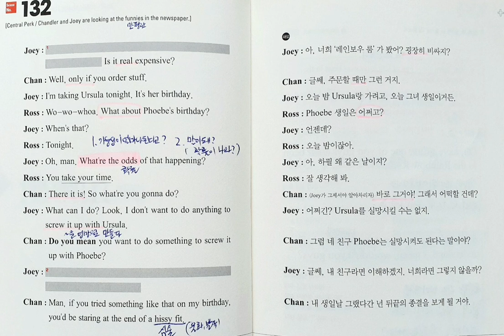일빵빵 프렌즈 영어공부 Scene No.132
1. Oh, have either one of you guys ever been to the Rainbow Room?
2. Well, if she's my friend, hopefully she'll understand. I mean, wouldn't you guys?